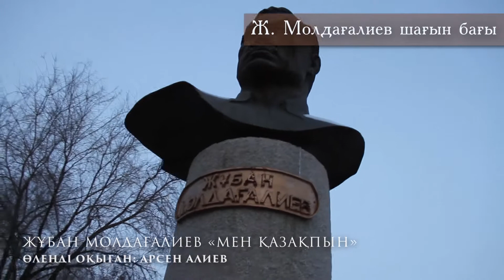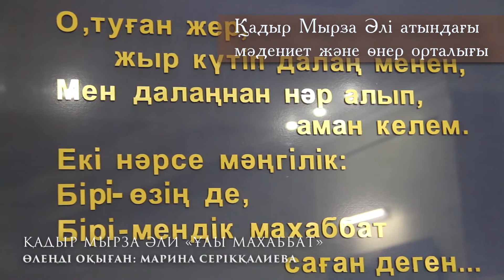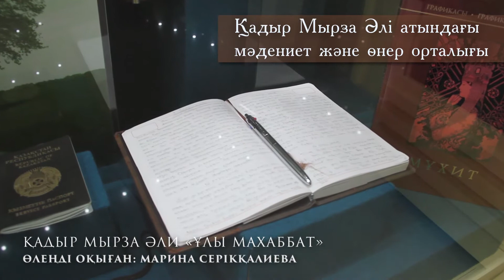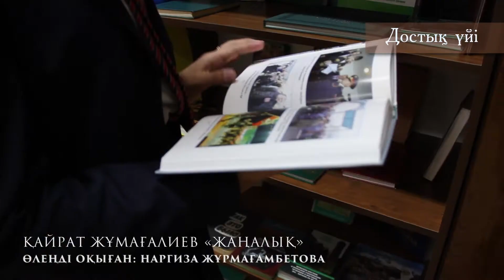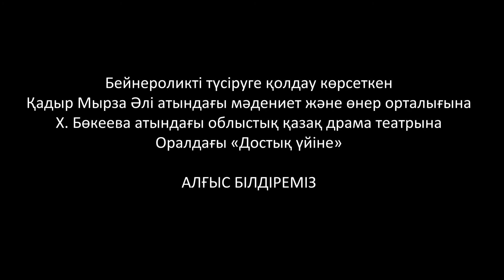Тәуелсіздікке тарту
"Назарбаев зияткерлік мектептері" дербес білім беру ұйымы
"Орал қаласындағы физика-математикалық бағыттағы Назарбаев зитякерлік мектебінің" оқушылары Тәуелсіздік күні қарсаңында Орал қаласының көрікті жерлерінде Ақ Жайық ақындарының өлеңдерін оқыды.